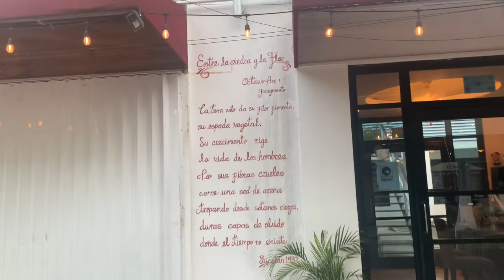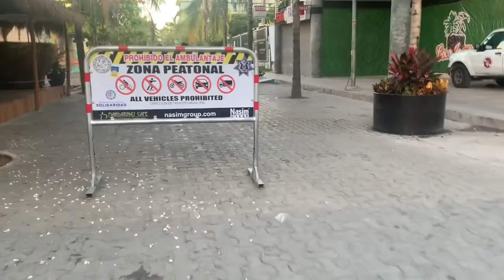Walking Street at 7 am Playa del Carmen, Mexico